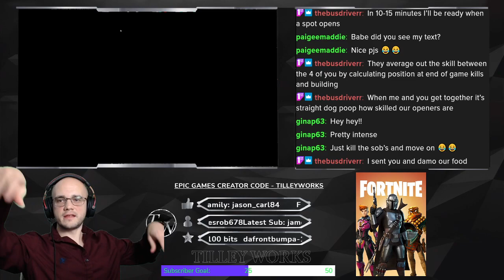Subscriber Night! Lets GOOooooo!!!!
See more Fortnite on Twitch!
Twitch.tv/tilleyworks